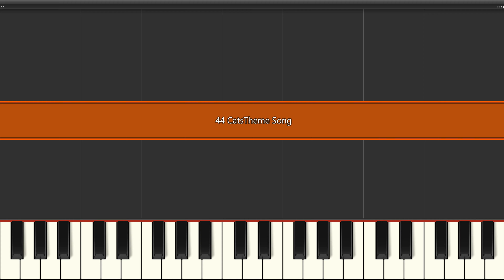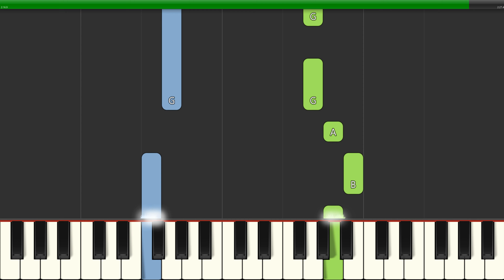44 Cats Theme Song (Slow Easy Medium) Piano Tutorial 4K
Learn how to play 44 Cats Theme Song (Slow Easy Medium) with this Piano Tutorial 4K video. Enjoy!
00:00 - Medium Piano Original Tempo
00:43 - Easy Piano Slow Tempo